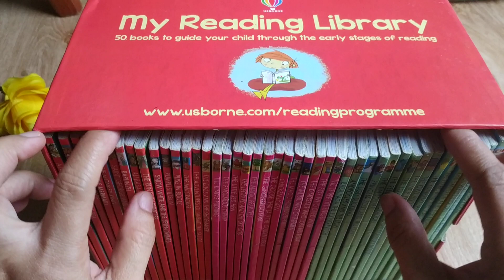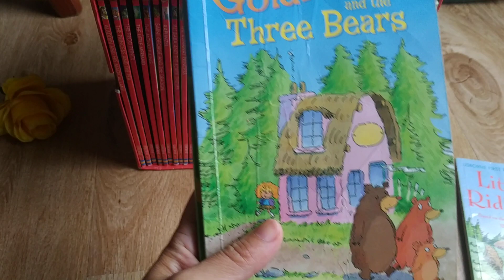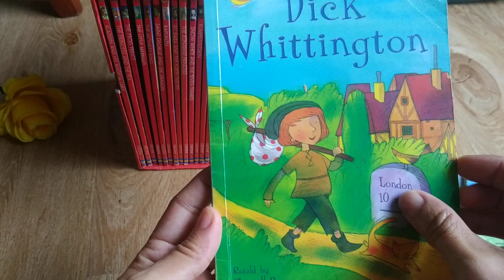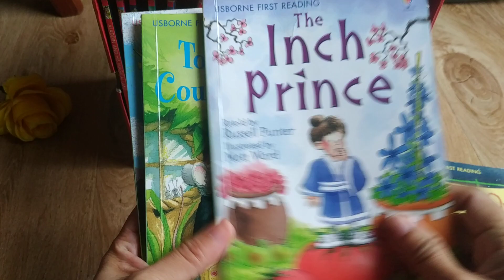50 Books in a Reading Library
Reading Program at home